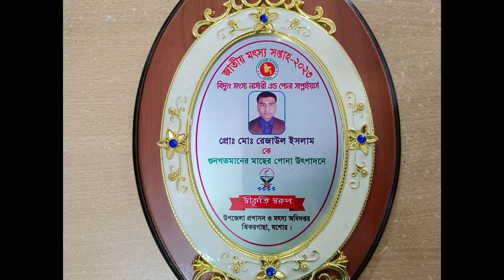রাক্ষুসে মাছ চাষ করে বাজিমাত করতে হলেই এই পদ্ধতিতে চাষ করুন লাভ হবে নিশ্চিত। ভেটকি ও চিতল মাছ চাষ।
ভেটকি মাছ চাষ করতে হলে আমাদের করণীয় হলো:

ভেটকি মাছ প্রতি শতাংশ ২৫ থেকে ৩০ পিস সাথে লোনা ট্যাংরা ১০০/২০০ পিস রুই মাছ ৫ পিস কাতল মাছ তিন পিস বিগহেড দুই পিস দিতে হবে।

ভেটকি মাছ মিশ্র চাষের জন্য দিতে হবে চিতল মাছ দশ পিস আইড় মাছ দশ পিস এবং ভেটকি বা কোরাল দশ পিস বোয়াল মাছ পাঁচ পিস মিশ্র চাষ করলে লাভবান হওয়ার সম্ভাবনা বেশি ।।

বড় জলকার হলে ভালো হয় পানিতে ঢেউ সৃষ্টি হয় পানি নড়লে অক্সিজেন সৃষ্টি হয় এজন্য বড় জলাকার থাকলে মাছের গ্রোথ ভালো হয় অক্সিজেন থাকে ইয়ারেটার প্রয়োজন হয় না।

ভেটকি মাছের কোন রোগ বালাই হয় না কিন্তু শীতকালে একটু সমস্যা হয় আপনারা চেষ্টা করবেন ভেটকি মাছ ফেলে নভেম্বরের শেষের দিকে বিক্রি করবেন তাহলে কোন রোগ বালাই হবে না।

বি:দ্র: অল্প পরিমান মাছ পলিব্যাগের দ্বারা বাসের মাধ্যমে আপনার বাসায় পৌঁছে দিয়ে থাকি।

মাছের পোনার জন্য যোগাযোগ করুন:
জেলা: যশোর
থানা: ঝিকরগাছা
অফিস: বেনেয়ালী বাজার
পরিচালক: মোঃ রেজাউল ইসলাম (বিদ্যুৎ)
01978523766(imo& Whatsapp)